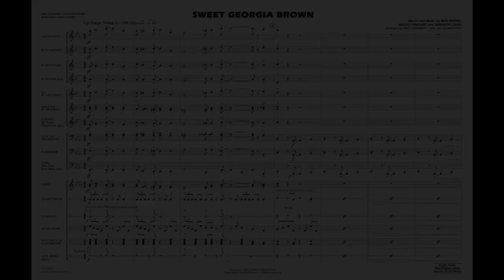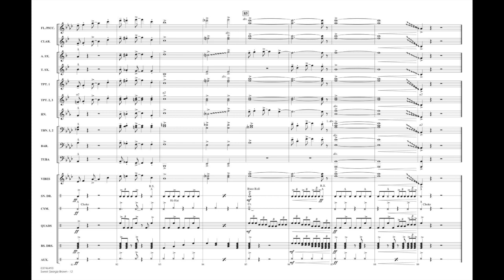Sweet Georgia Brown arranged by Matt Conaway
This long-time theme song of the famed Harlem Globetrotters may be the ultimate sports tune! With a timeless melody and relaxed swing feel, this one sets the right mood for any sporting event.
HL03746492
HL03746493